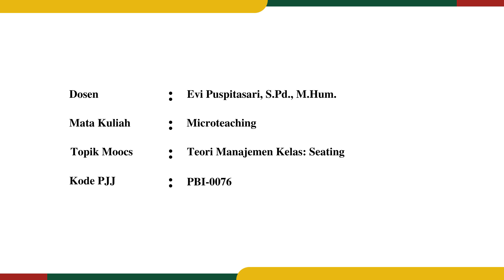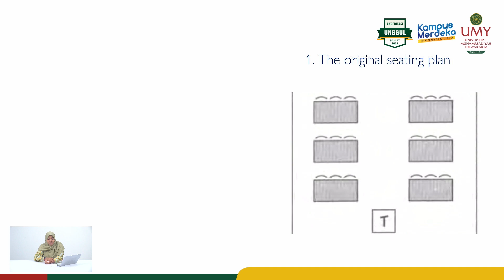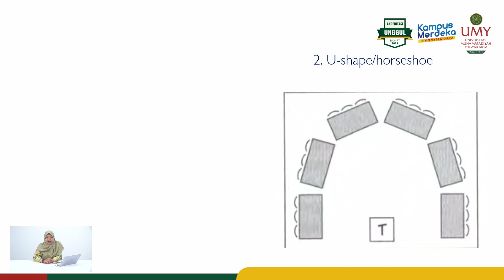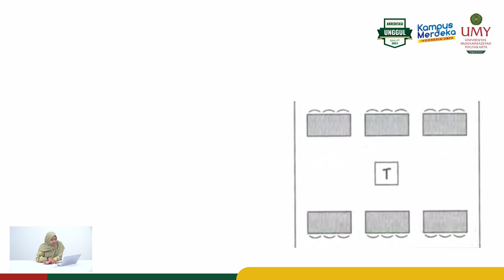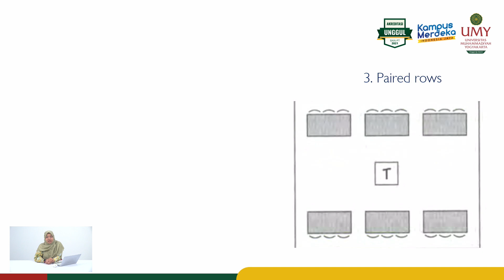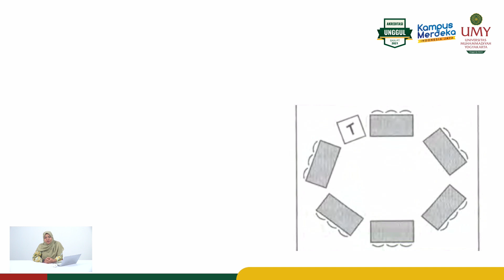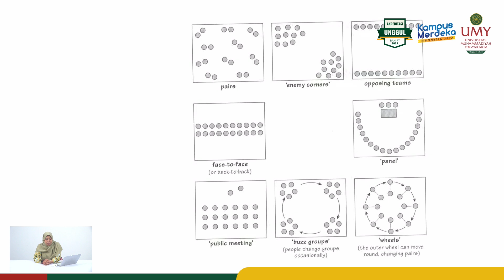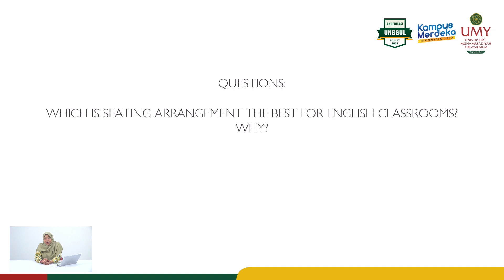Evi Puspitasari, S.Pd., M.Hum. | Teori Manajemen Kelas (Seating)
Video MOOCs Mata Kuliah Microteaching
Program Studi Pendidikan Bahasa Inggris | Fakultas Pendidikan Bahasa

Video ini membahas macam-macam susunan tempat duduk di ruang kelas.